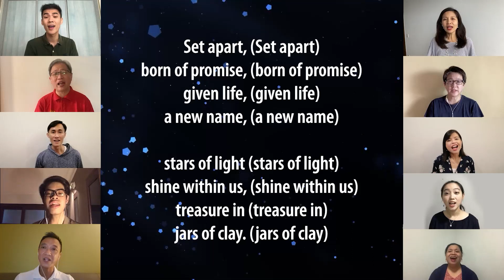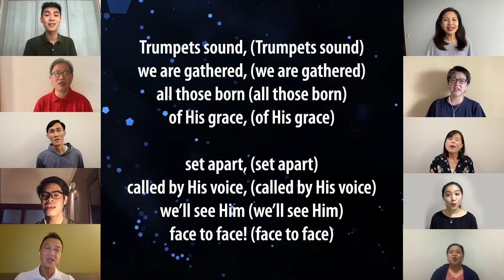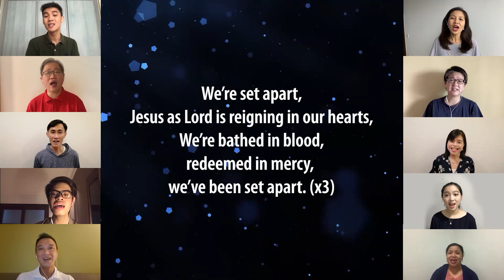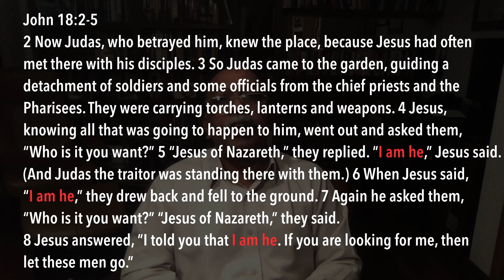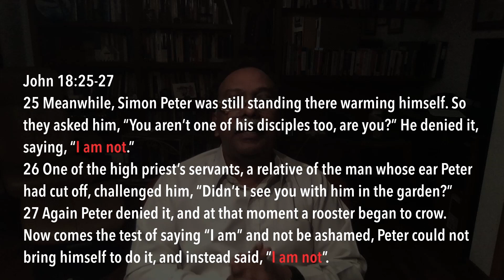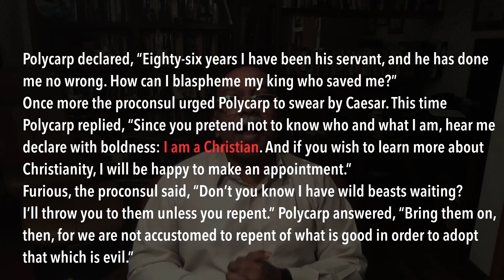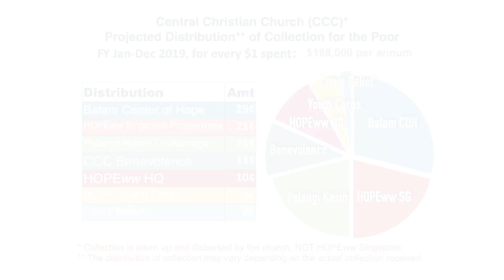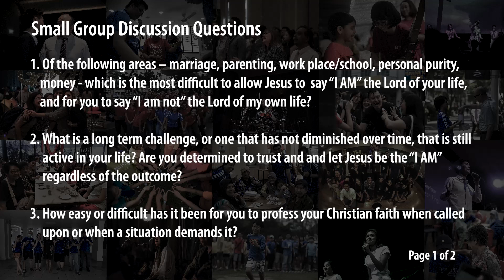The Great I AM | 05.07.2020 | Central Christian Church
fun facts about the gospel of John! Here goes!

Did you know that John is the only gospel that does not contain a parable?
Did you know that there are 7 metaphors in the form of “I AM” statements that Jesus used in the gospel of John to describe Himself?
Did you know that over one-third of the gospel of John was solely dedicated to covering the last week of Jesus’ life?

The gospel of John is unique from the “synoptic gospels” of Matthew, Mark, and Luke. While the other 3 mainly covered what Jesus said and did during His life, John’s message draws on one powerful theme: To illustrate clearly Jesus’ deity, His identity and His personal claims. It was not by chance that the book of John was written this way, but by unmistakable intentions.

Therefore, the purpose of the gospel of John is clear: “These are written that you may believe that Jesus is the Christ, the Son of God, and that believing you may have life in His name” - (John 20:31) It is obvious that John wrote this in his book to help everyone come to saving faith in Jesus. This is further supported by the word “believe” or “believed” appearing almost 100 times in this book alone!

So who is Jesus? And what does the gospel of John say about Him? Come join us as we journey through this gospel in our Sunday services and discover the identity of Jesus throughout the month of July!